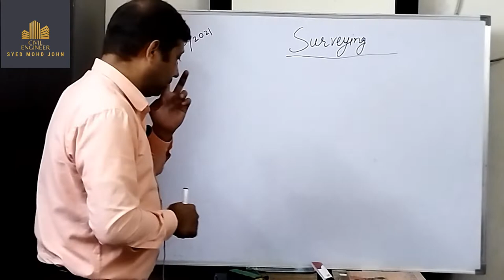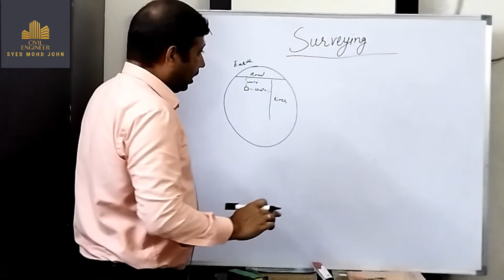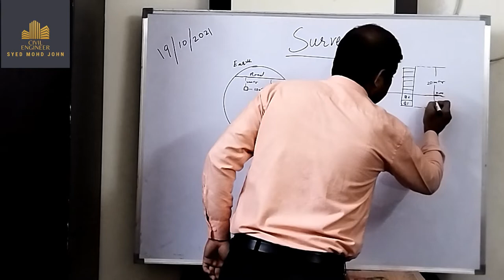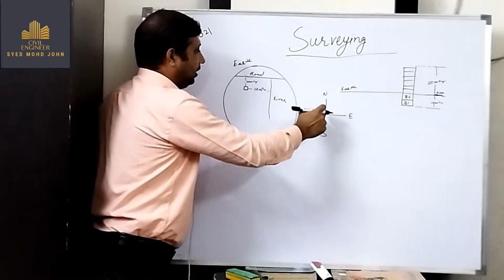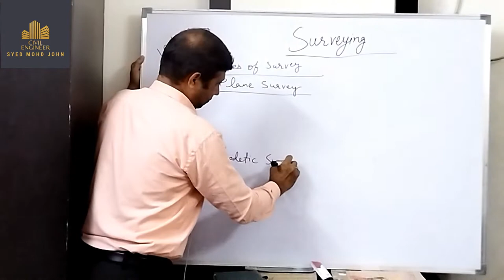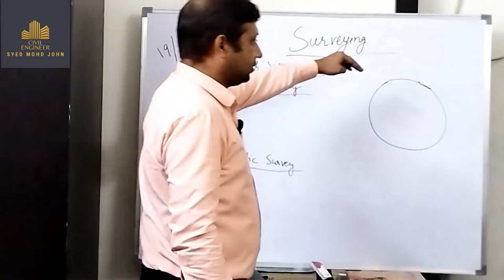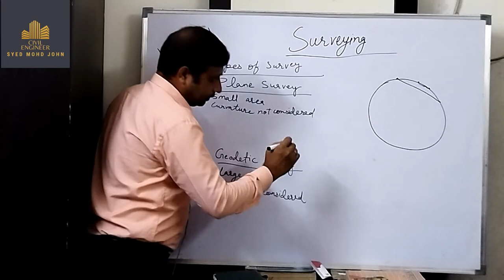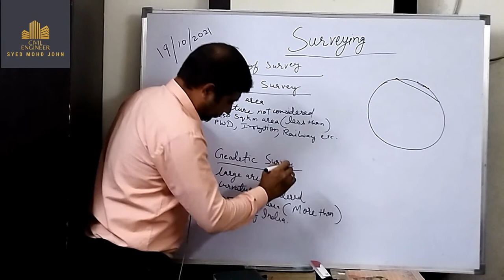Lecture-2 (Surveying)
Surveying

Types of survey
1) Plane Survey
2) Geodetic Survey